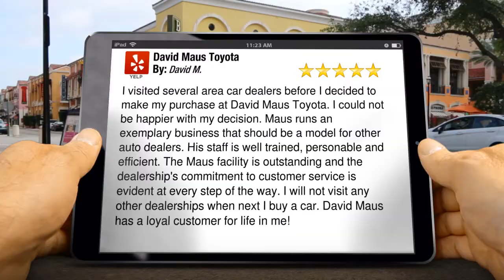Sanford FL | David Maus Toyota in Sanford Five Star Review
David Maus Toyota in Sanford  Five Star Review
        Excellent Rating

        I visited several area car dealers before I decided to make my purchase at David Maus Toyota. I could not be happier with my decision. Maus runs an exemplary business that should be a model for other auto dealers. His staff is well trained, personable and efficient. The Maus facility is outstanding and the dealership's commitment to customer service is evident at every step of the way. I will not visit any other dealerships when next I buy a car. David Maus has a loyal customer for life in me!

        David Maus Toyota
        1160 Rinehart Road